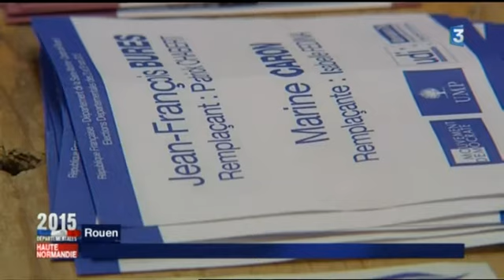2/3 de soirée 1er tour élections départementales en Haute-Normandie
Deuxième partie de l'émission spéciale de France 3 Haute-Normandie consacrée aux résultats du premier tour des élections départementales.
Invités : Nicolas Rouly (PS), Pascal Martin (UDI), Claude Taleb (EELV), Catherine Morin Desailly (UDI), Françoise Guégot (UMP), Sébastien Jumel (PC)